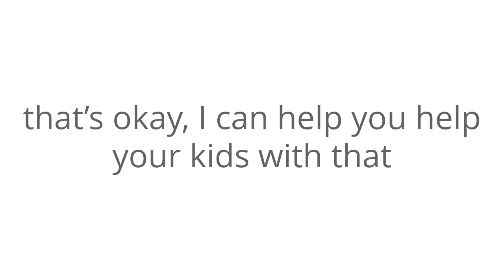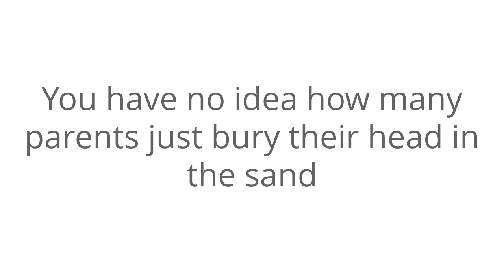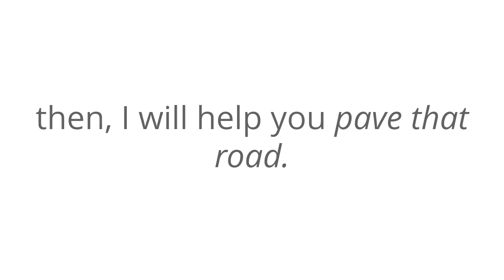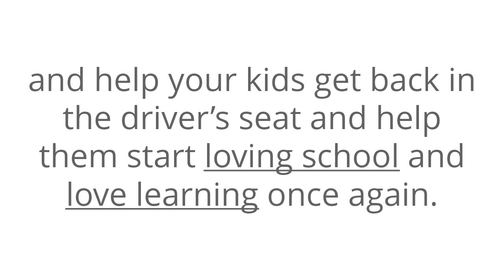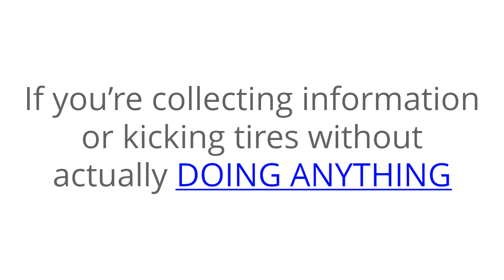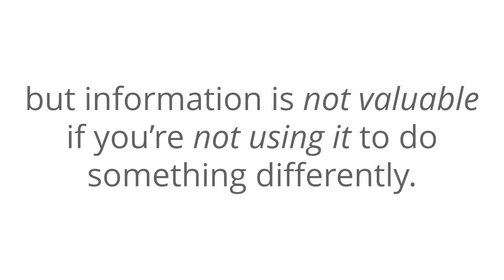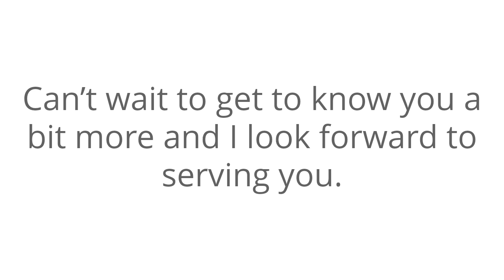Christine Allen, Educational Coach Schedule Your Call